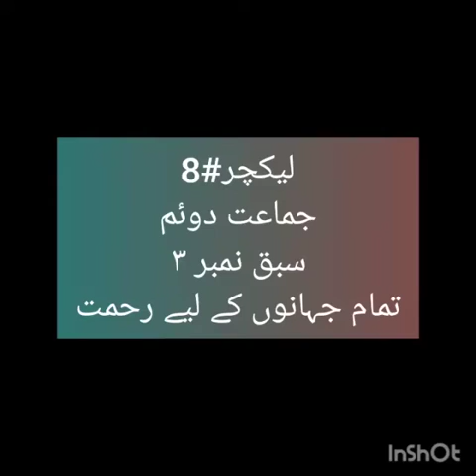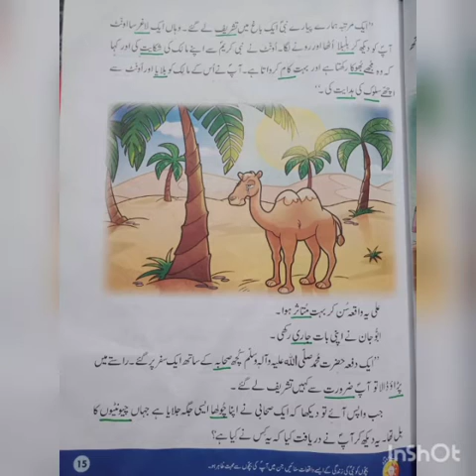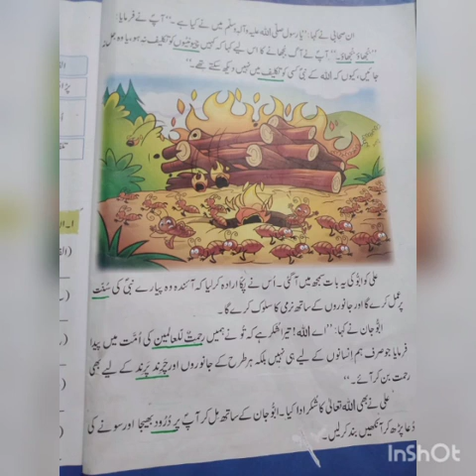Class Two, Urdu Afaq Sun series, سبق نمبر 3 پڑھائی